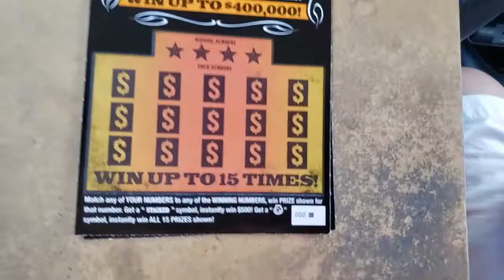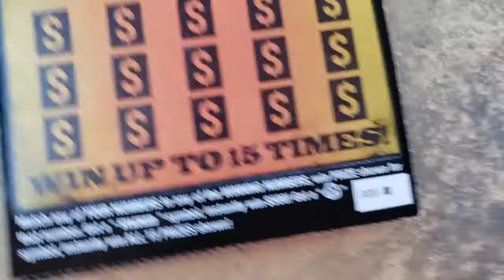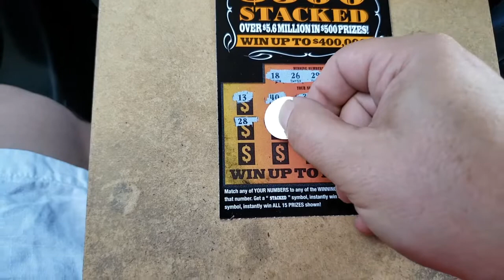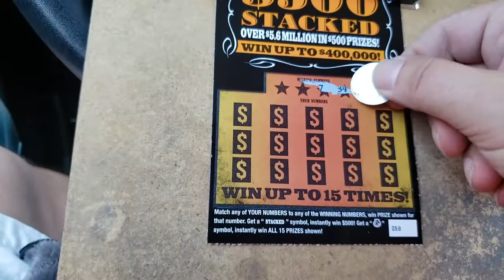One of those days... GA Lottery $10 Stacked tickets.